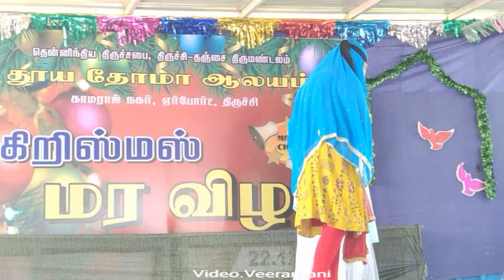CSI St.Thomas church,Airport,Trichy 620 007.